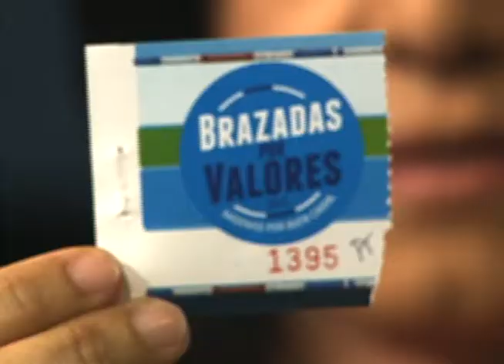Gran Rifa, Brazadas Por Valores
Repetición de la rifa de dos tickets aéreos a Europa, realizada en el evento Brazadas Por Valores